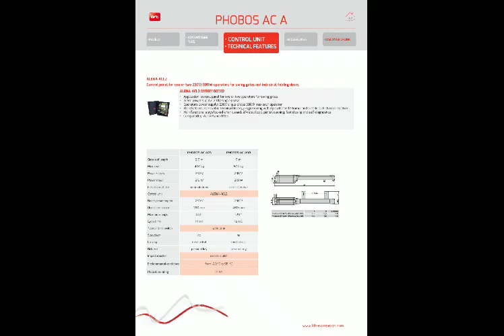BFT Automation Swing Folding Gate with Trackless